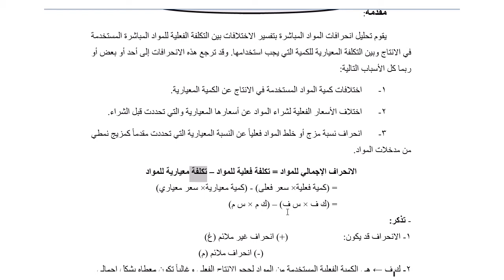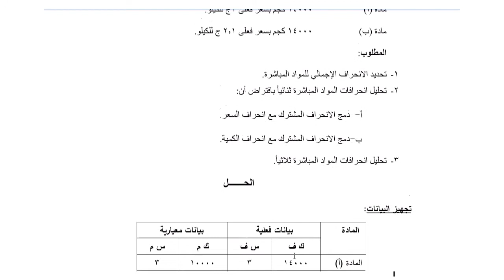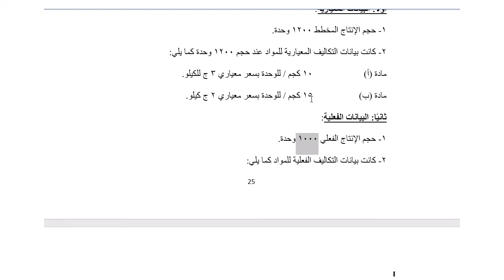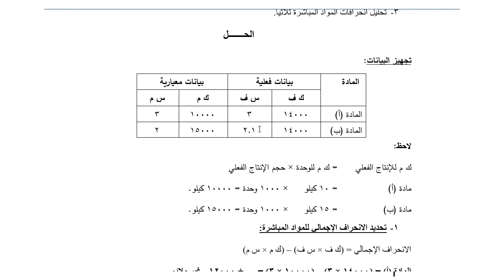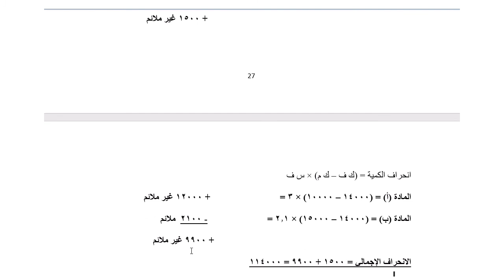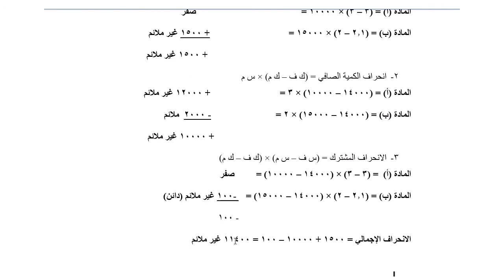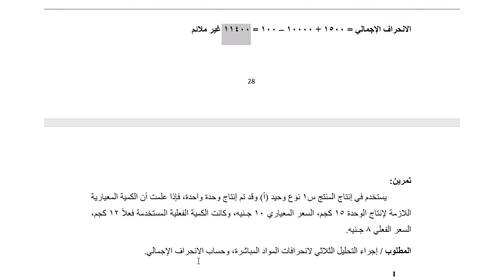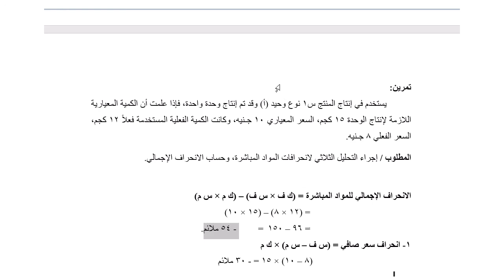نظم_التكاليف_المتخصصة المحاضرة الرابعة المستوى 1/4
محاضرات التعليم المفتوح المستوي الرابع الفصل الدراسي الاول